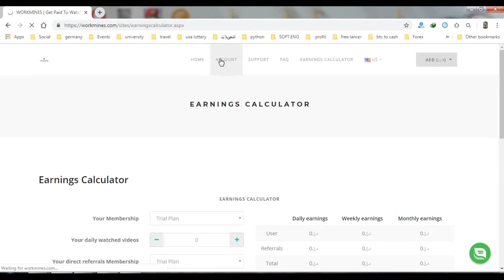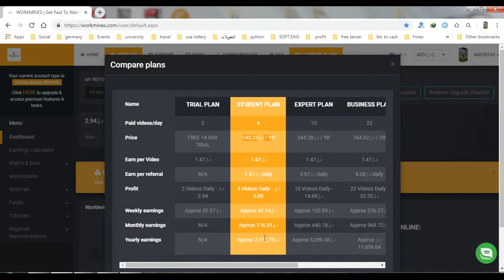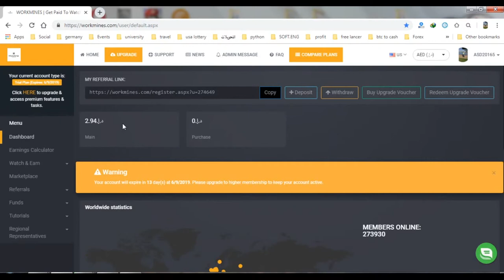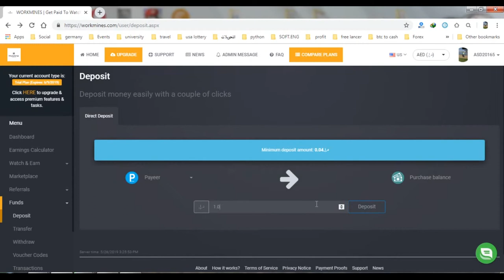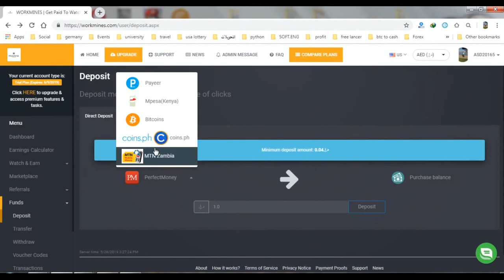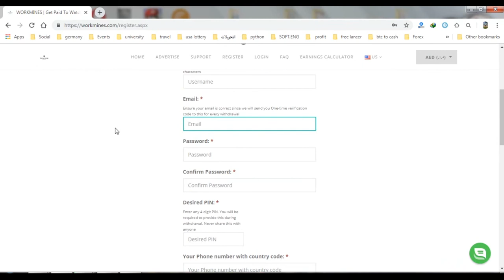موقع ممتاز جدا للربح من الفديوهات ادخل واشترك واستغل الفرصة